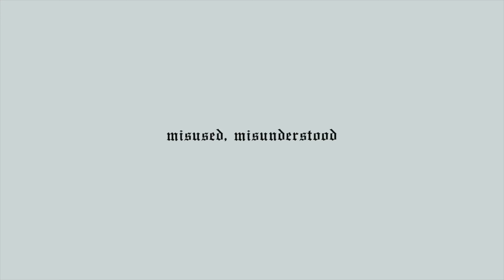Fake News - Philippians 4:13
Join us as we kick off our series: Fake News, Reclaiming the most misused & misunderstood verses in the Bible.

This week, we will look at Philippians 4:13 - “I can do all things through Christ who strengthens me.”

Roots NYC - 7/21/19